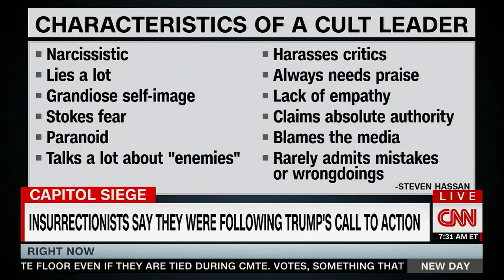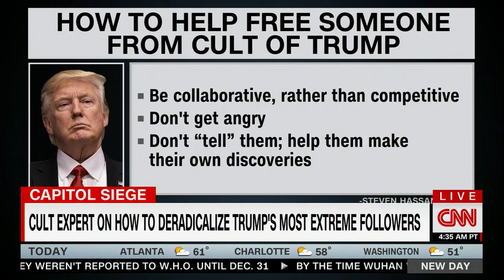CNN Appearance 1-19-2021: Dr. Steven Hassan on The Cult of Trump with Alisyn Camerota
CNN Appearance on 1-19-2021: Dr. Steven Hassan on The Cult of Trump with Alisyn Camerota